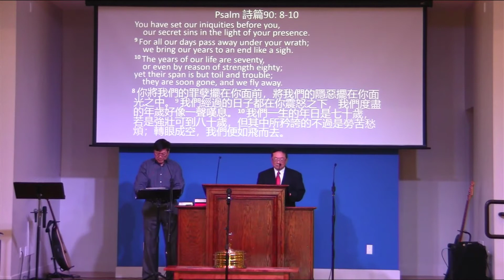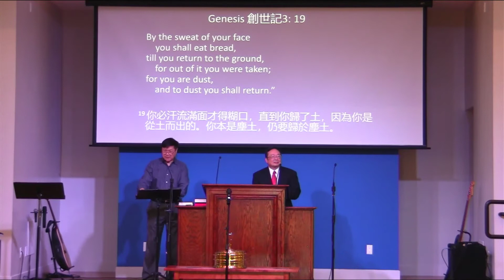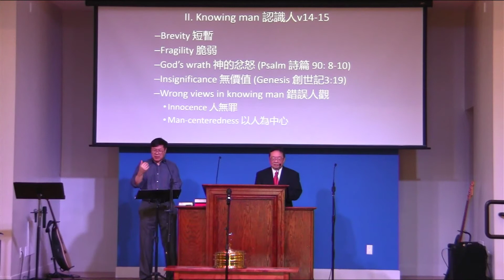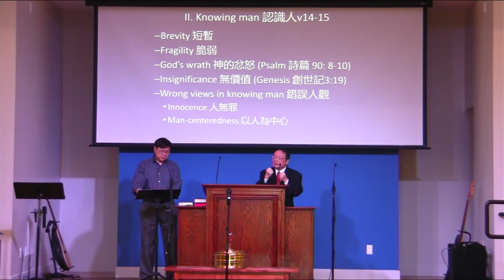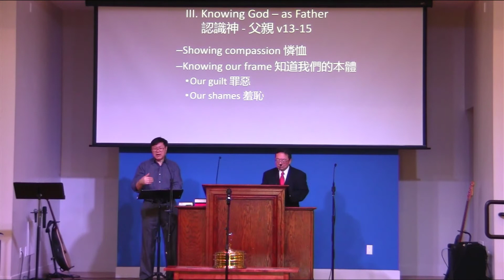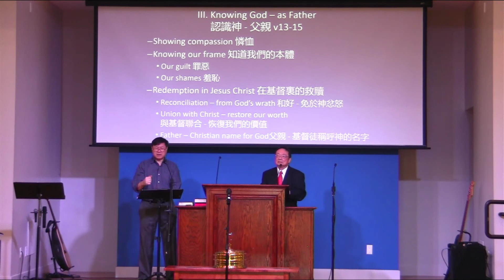20201206 Covenant Church PCA Worship Service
Psalm 103:13-18
The Lord We Bless
Rev. Thomas Mak